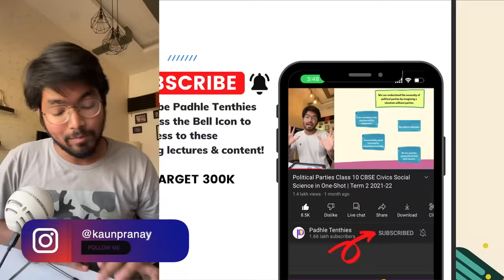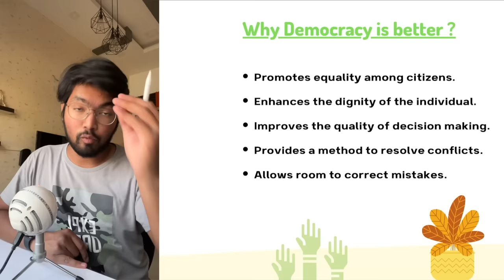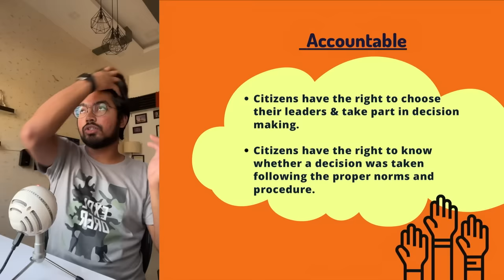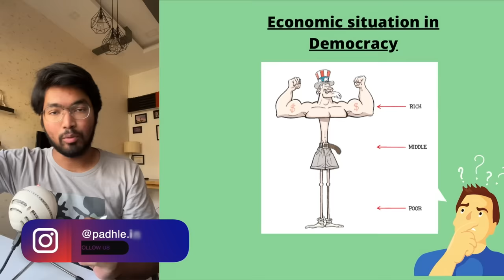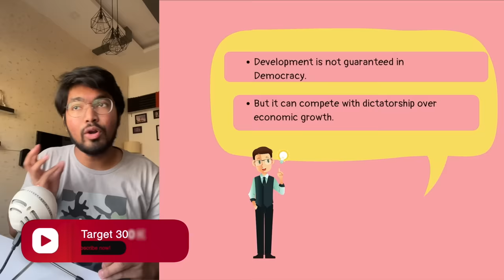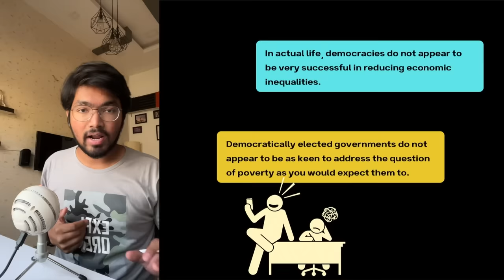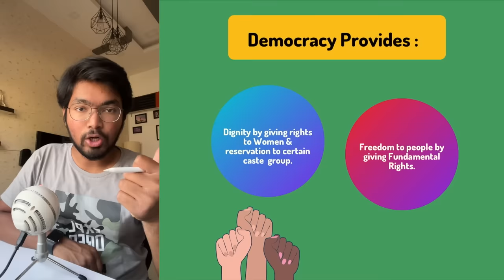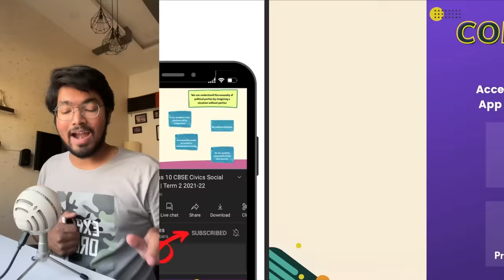Outcomes of Democracy | Class 10 Term 2 Civics One Shot | With PYQs | PRanay Chouhan | Padhle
Regards,
Team Padhle